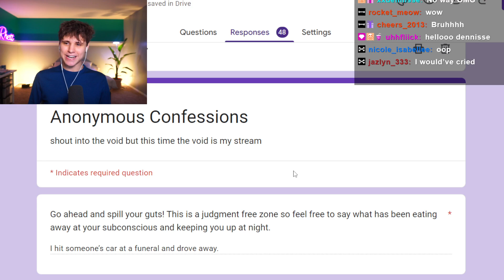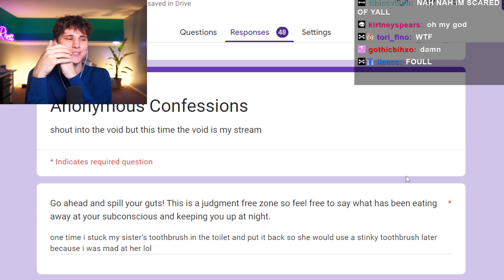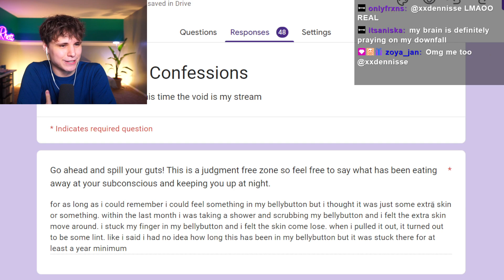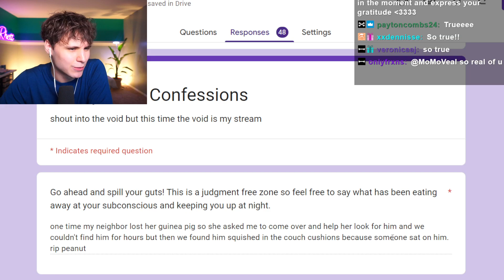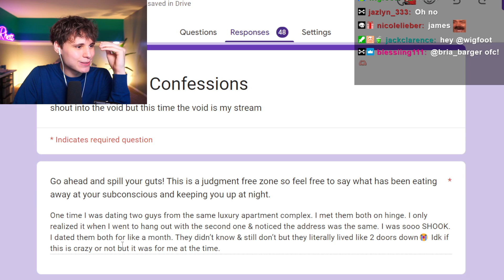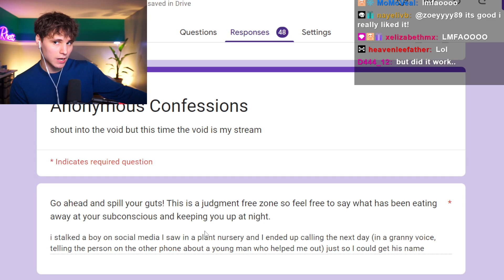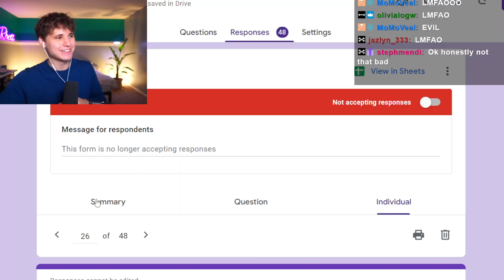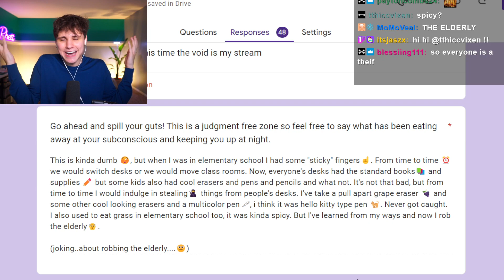my viewers anonymous confessions....omg